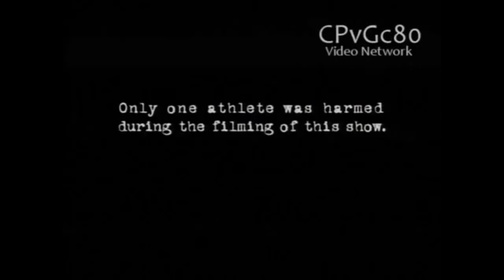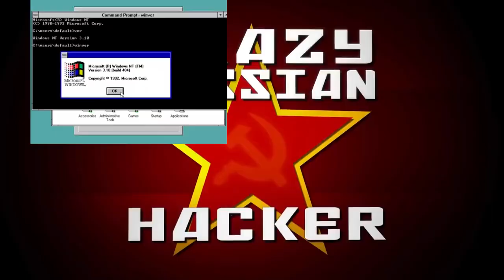[Sparta Madhouse Remix SFP Edition] (Reupload) Multisource V3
the v3 is here!